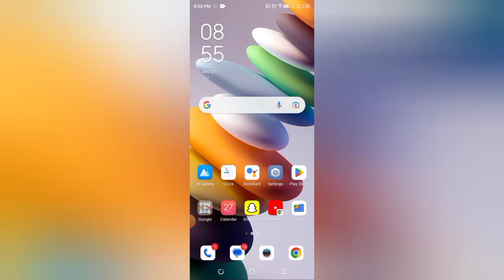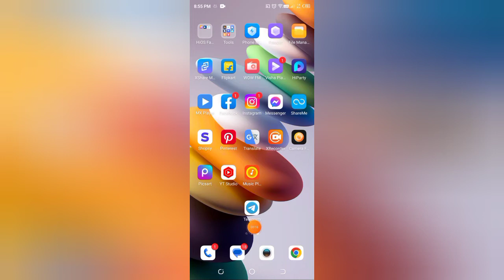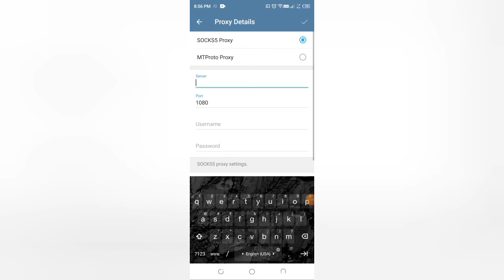how to check proxy setting in Telegram , Telegram proxy setting kaise check Karen